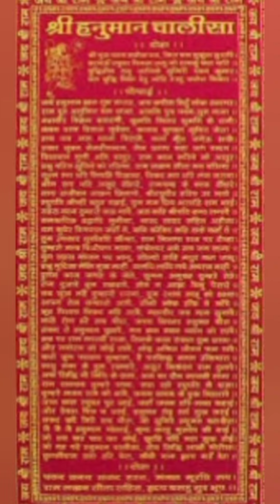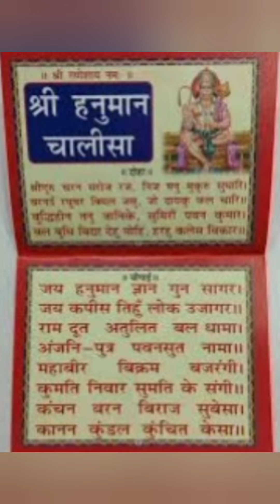क्या चलते फिरते हनुमान चालीसा का पाठ कर सकते हैं?|| हनुमान चालीसा का पाठ कैसे करना चाहिए?youtube